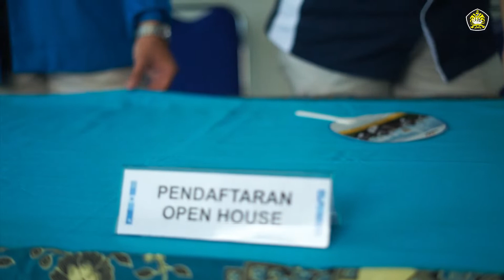OPEN HOUSE 1 2022 | PESAN Dari Dekan Fakultas Psikologi Universitas Pancasila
Dr. Silverius Y. Soeharso, SE. MM., Psikolog, Dekan Fakultas Psikologi Universitas Pancasila, mengapresiasi kehadiran dan dukungan berbagai pihak dalam menyukseskan kegiatan Open House yang dilaksanakan pada 23 Juli 2022.

Simak video ini sampai habis, serta bagikan pengalaman kamu saat berkunjung di OPEN HOUSE 1 Lalu!